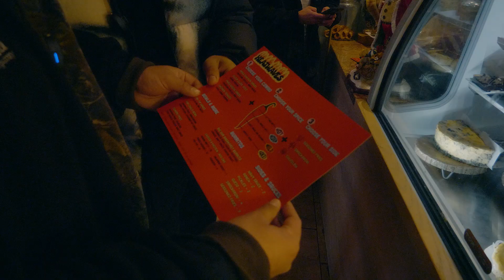The Spicy Secret Behind Heatwave's Famous Hot Chicken Sandwich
Shot by Chicano Brown Boy (Joshue)
Produced by DannyV